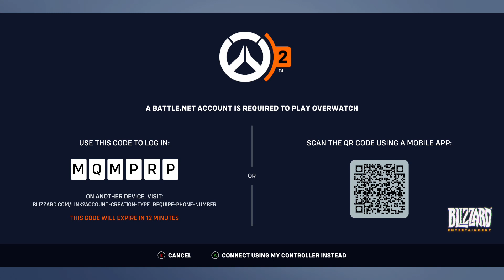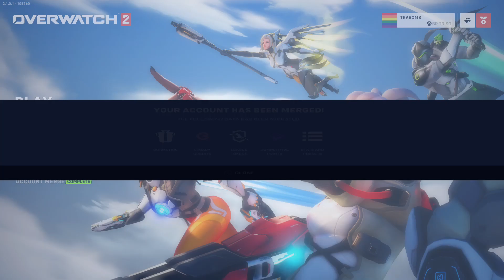overwatch 2 gameplay :/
somewhat

I WILL TRY TO FIX MY ISSUE BECAUSE I USED TO HAVE TONS OF SKINS AND ALL OF THE HEROS SO I WILL TRY TO FIX IT, IF YOU KNOW HOW TO FIX IT LET ME KNOW IN THE COMMENTS, THANKS